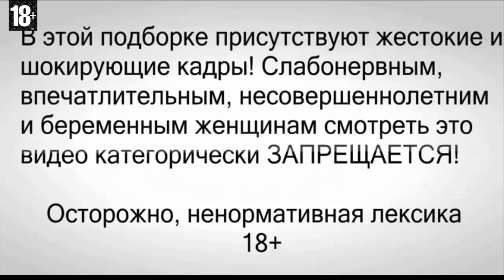Brutal Car Crash Compilation North America 2018 You Can't Believe